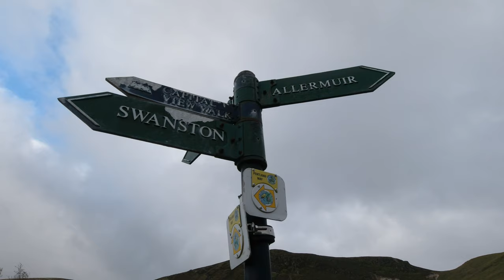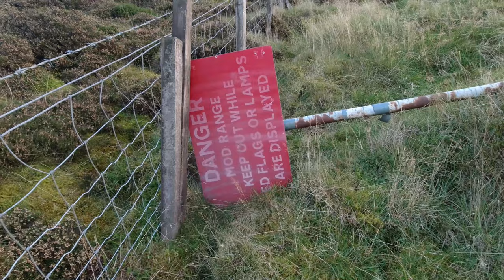Solo Camping in the Rain - Almost Calm Before The Storm!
A small weather window presented a chance to head out for a solo wild camp in the Wild Country Helm Compact 1. As it happened it turned out to be a bit wetter and windier than expected with the first named storm of the 2020-21 winter season (Storm Aiden) sweaping in over the British Isles.

👣 My Hiking, Camping & Vlog Gear: